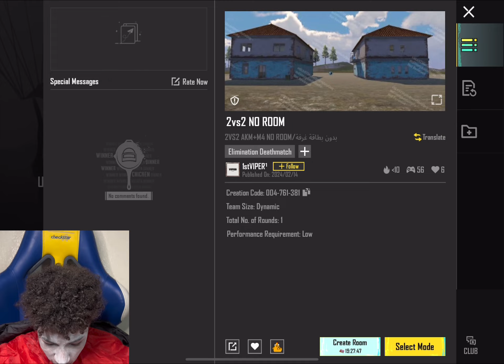😱NEW GALADRIA X SUIT & MG3 CRATE OPENING#pubgmobile#crateopening#sharpbulletgaming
HELLO MY WORLD 🌎
IF YOU LIKE THE VIDEOS PLEASE DON’T FORGET TO LIKE IT👍
SHARP BULLET GAMING ✌️

FOR YOUR LIKE AND SUPPORTING TO MY PAGE
AM REALLY THANKFUL TO  YOU GUYS❤️💯

LIKE AND SUPPORTED TO MY PAGE THANKS 🙏🏻
PUBG MOBILE